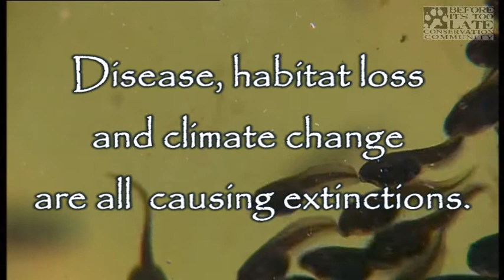Amphibian Ark March 2010.mpg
The world's frogs are threatened with extinction. Amphibian Ark is fighting to save them from extinction. Check out their website.